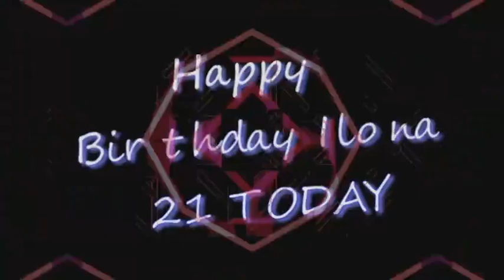Ilona's 21st - VJ Loop and photos!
The intention was for a rave, but.